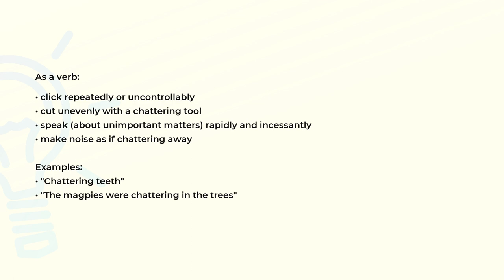What is the meaning of the word CHATTER?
Definition, examples of use and spelling of the word CHATTER.

(00:00) Intro
(00:07) As a noun
(00:21) As a verb
(00:47) Spelling

As a noun (00:07):
• the rapid series of noises made by the parts of a machine
• the high-pitched continuing noise made by animals (birds or monkeys)

As a verb (00:21):
• click repeatedly or uncontrollably
• cut unevenly with a chattering tool
• speak (about unimportant matters) rapidly and incessantly
• make noise as if chattering away

Examples:
• "Chattering teeth"
• "The magpies were chattering in the trees"